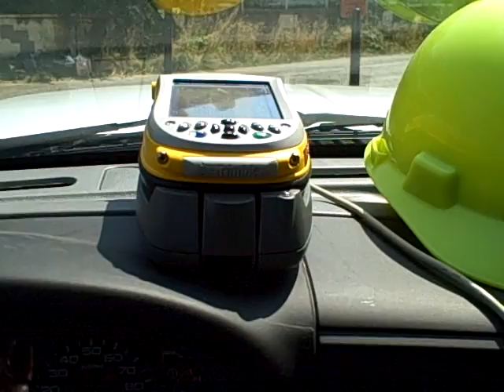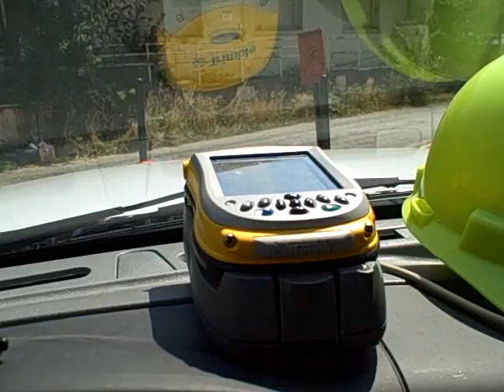RTN101 Part 14A - Mapping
RTN101 is a series in The American Surveyor Magazine exploring basic concepts of Real-Time-Networks; or network corrected high precision GPS/GNSS. These vid installemnts are commentary by the author(s) to (hopefully) compliment the articles. Part 14A is the first of two parts examining RTN and (what is generally called) "mapping grade". This does not adress the full controversy over "who-should-or-should-not-be-measuring-what" but does look at the ever narrowing gap in precision (if in the right hands with the right procedures)between what folks call "survey gear" and "mapping gear" (which kinda fuels the fire of said controversy, but hey, we need to know what is going down)... More of the author rambling semi-coherently...